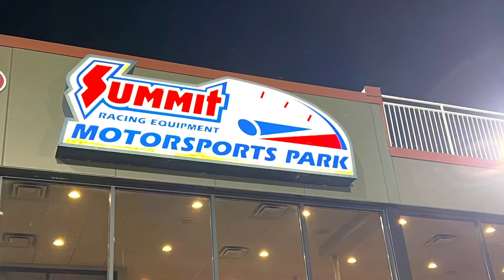No Prep Kings clips in Norwalk Ohio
Just some highlights I caught while in Norwalk. 1 of my favorite race tracks to visit and it has been very good to me over the years and to us on the Fireball Camaro team. Plus who doesn’t love $1 a pound ice cream